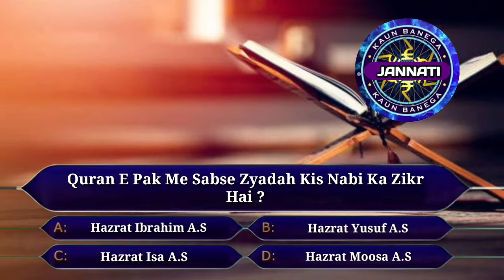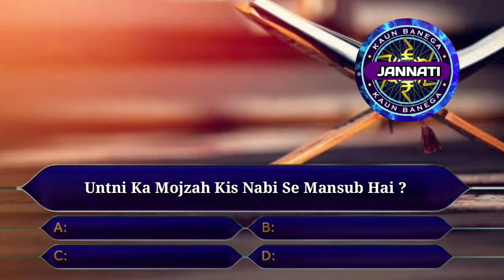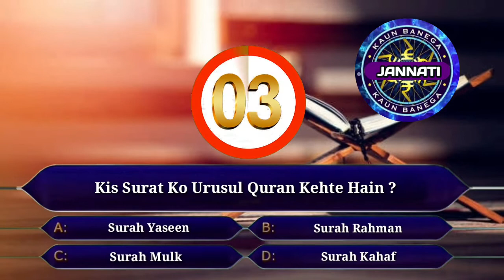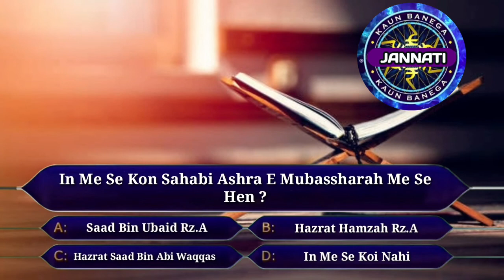Kon Banega Jannati Episode || Tarjumanul Quran Kis Sahabi Ka Laqab Hai